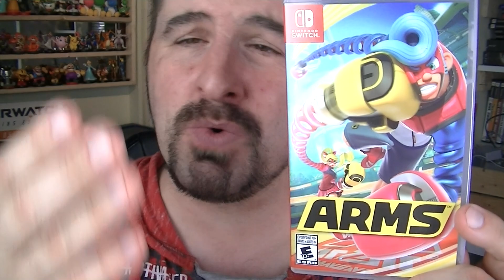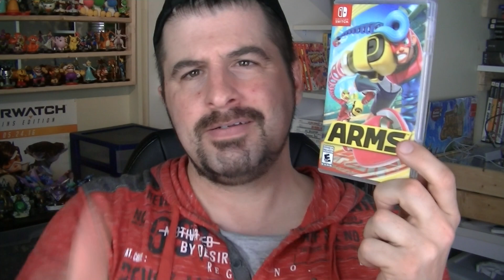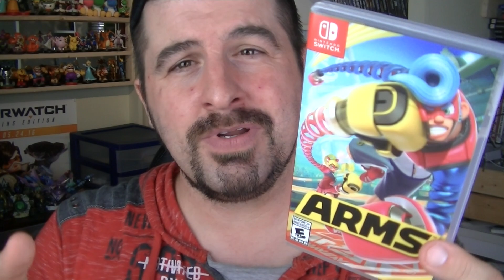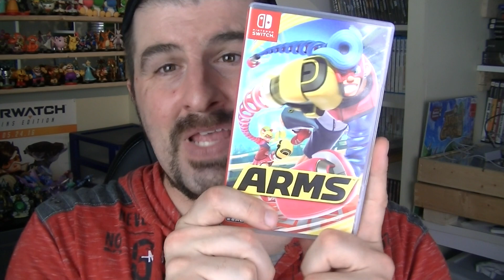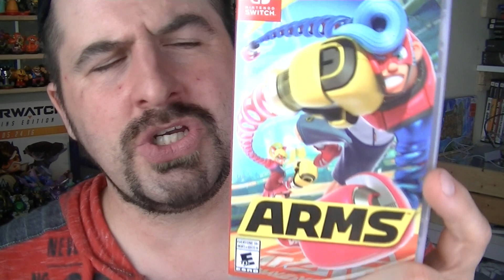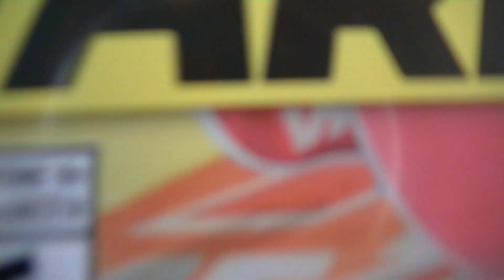RENT OR BUY ARMS GAME REVIEW